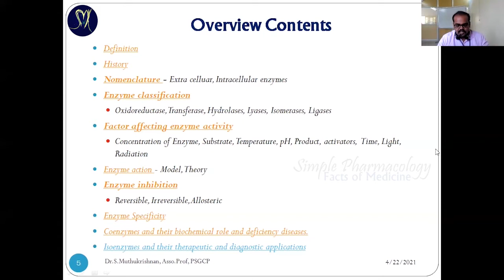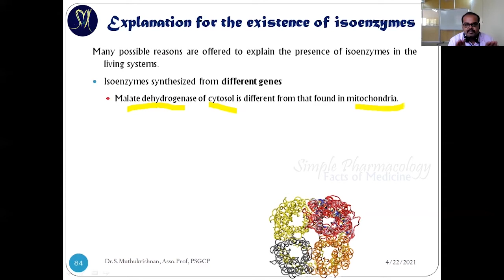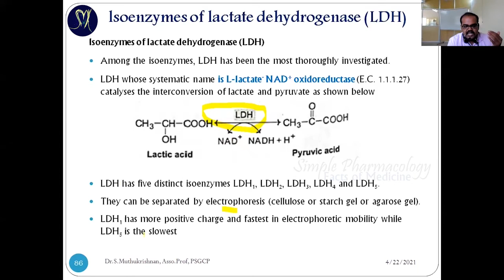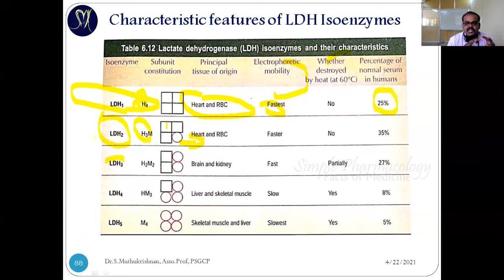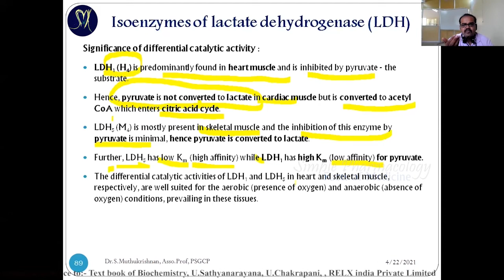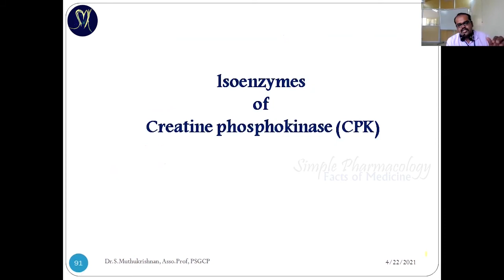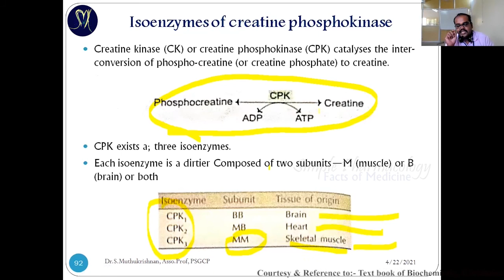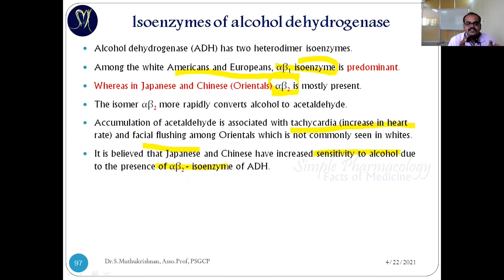Lecture on Isoenzymes and their application / Enzymes / SPFM / Dr.SMK Sharing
Here You can view the lecture on Isoenzymes with examples and their application for the UG level.

This PowerPoint presentation actually recorded during online regular class with referred by prescribed standard Textbooks for Education Purpose only.

Courtesy & Referred To:-
Textbook of Biochemistry by U.Satyanarayana, U.Chakrapani
Google Images from various web sources

If you have any disputes don't strike down a video, If you need an Audio or Video to be removed on our channel please mail  us to remove the content, we will be removed within the same day and keep both side happy.